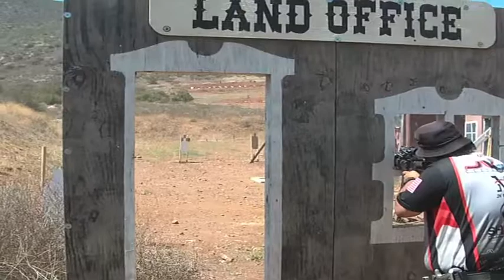Pala 3 Gun 7 08 12 Brian U